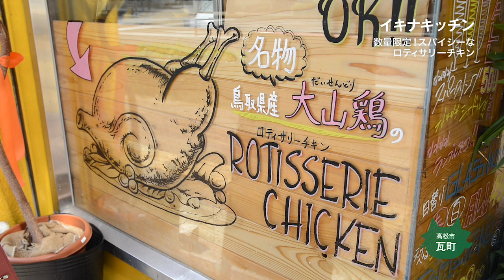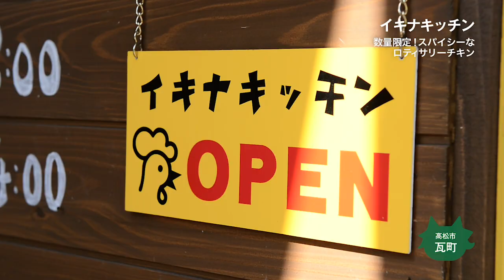【イキナキッチン】数量限定！スパイシーなロティサリーチキン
イキナキッチン

香川県高松市瓦町１丁目４−８

18:00～00:00
11:30～14:00

月曜祝日の際は日曜営業、月曜休み